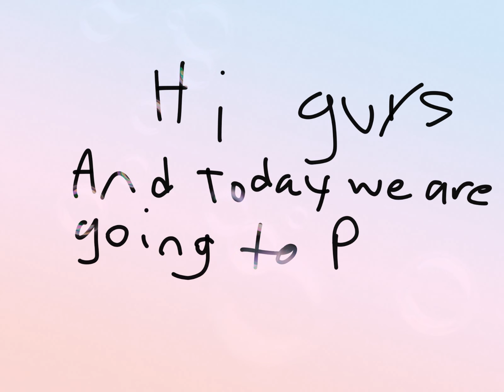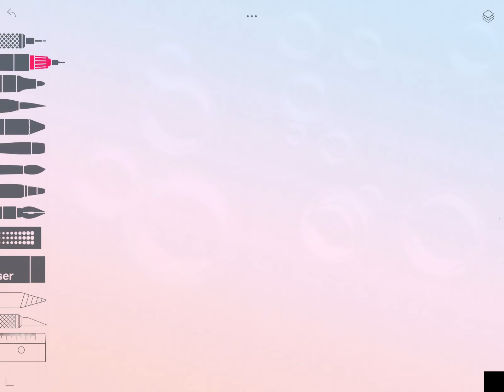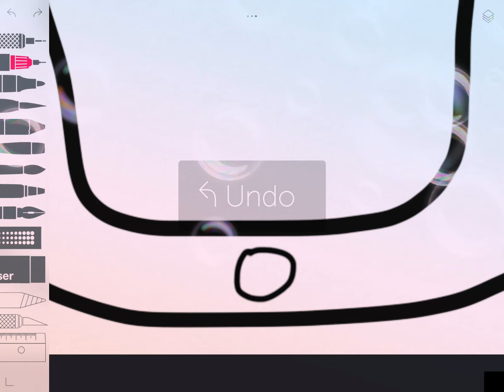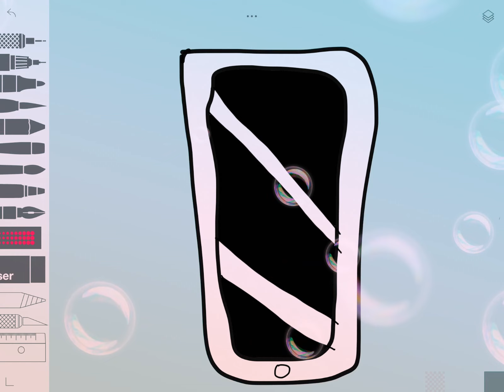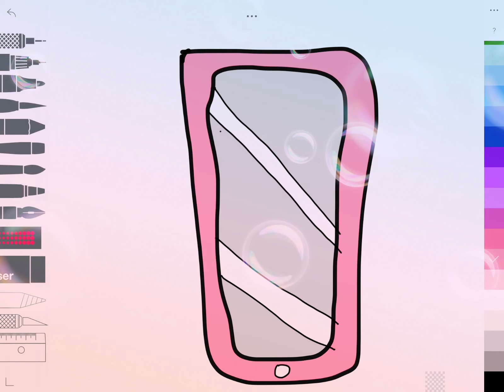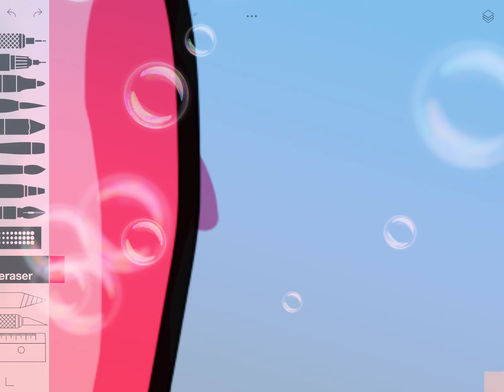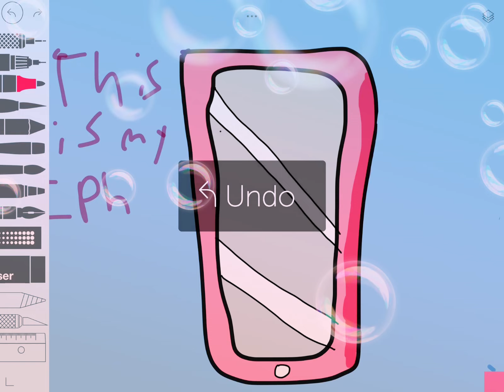Drawing a IPhone